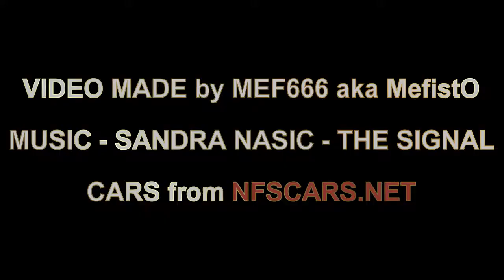NFS MOST WANTED BLACKLIST 2 (HD)